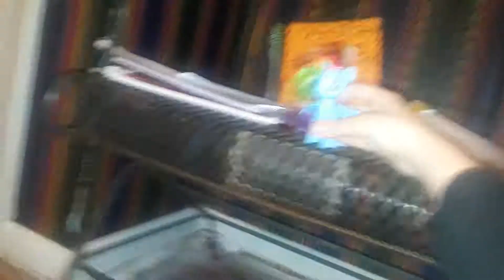The lego movie 2 part 2